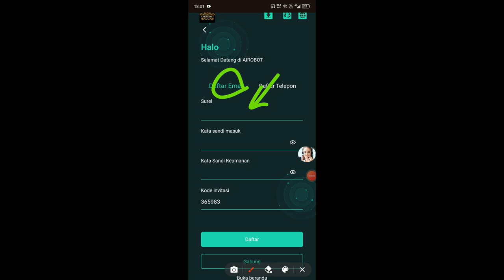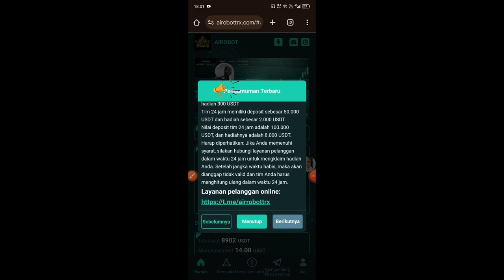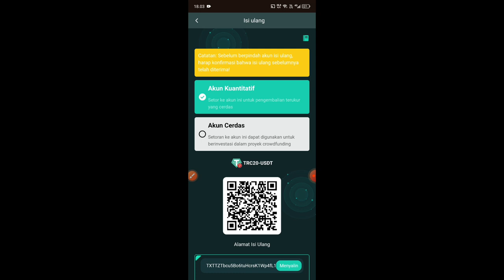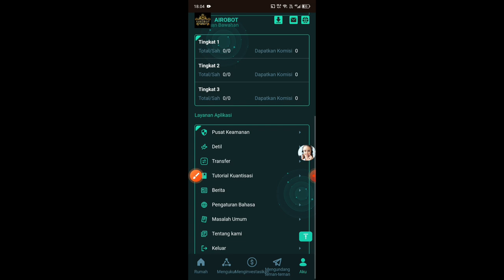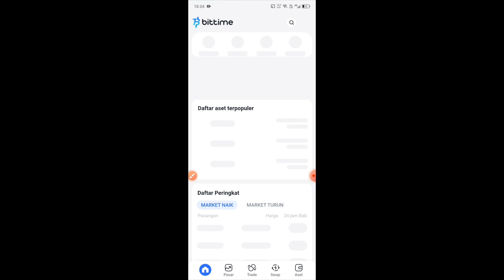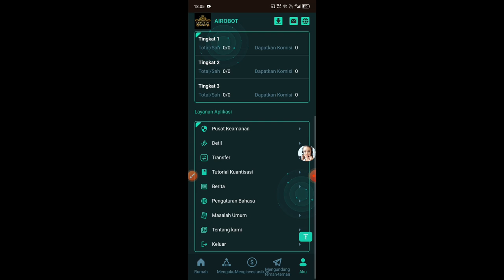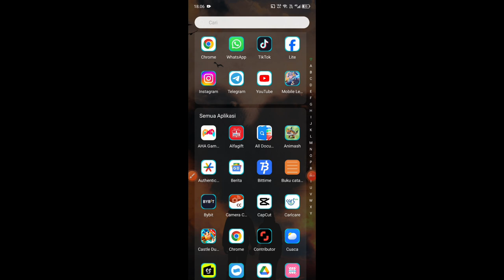NARIK PERHARI MINIMAL 3$ DARI WEBSITE KEREN INI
💥 can get up to 500USDT
✅💹【Team recharge reward】Team recharge reward within 24 hours can get up to 8000USDT

📬BUSINESS/INQUIRIES/ENDORSE